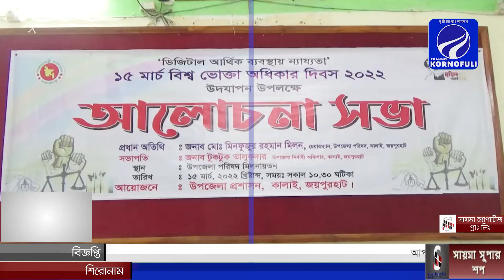কালাইয়ে বিশ্ব ভোক্তা অধিকার নারী দিবস পালিত